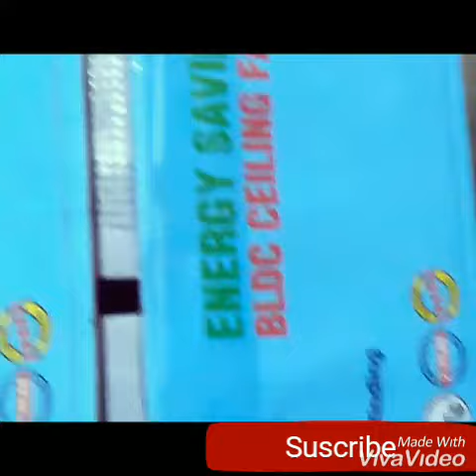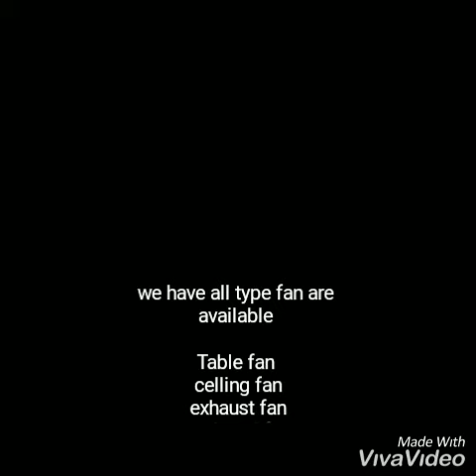fan manufacturer | netifan | how to start fan manufacturing business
Neti are fan brand, we made fan in your brand, we have all type fans available here

Table fan
Celling fan
Pedestal fan
Exhaust fan

industrial ceiling fans at home depot,
how ceiling fans are made,
ceiling fan collection videos,
how to make a homemade fan,
craftmade decorative ceiling fan,
how to make a paper fan that works,
industrial ceiling fan,
industrial exhaust fan,
diy ceiling fan installation,
old ceiling fan motor projects,
diy air conditioner with fan,
homemade ceiling fan,
ceiling fan commercial,
ceiling fan collection,
ceiling fan restoration,
emerson designer ceiling fan,
electric fan conversion,
how fans are made,
diy ceiling fan makeover,
fan brace for ceiling fan,
how to make a fan with motor,
dayton industrial ceiling fan,
decorative ceiling fan,
commercial exhaust fan,
ceiling fan motor replacement,
how to make a folding fan,
ceiling fan showroom,
3d printed ceiling fan,
make ceiling fan smart,
condenser fan motor replacement,
how to make a working fan in minecraft,
diy - paper fan innovative arts,
how to make a paper fan,
small business manufacturers,
ceiling fan makeover,
mini air conditioner fan,
how to make paper fan decorations,
rechargeable ceiling fan,
pvc ceiling fan design,
condenser fan replacement,